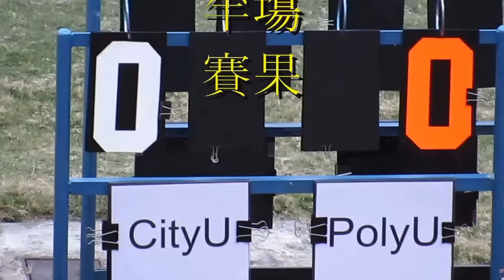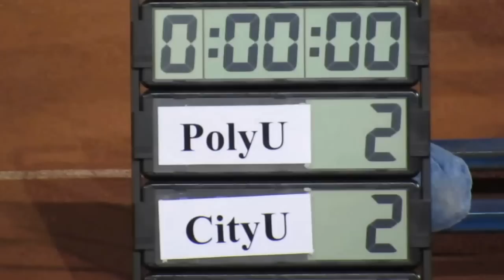城大vs理大(2015.2.14.大專盃足球準決賽)精華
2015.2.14.聯校運動塲 16:40 城大(黃)~(3) 2:2 (4)~理大(紅白)